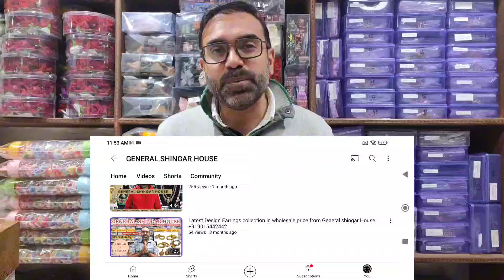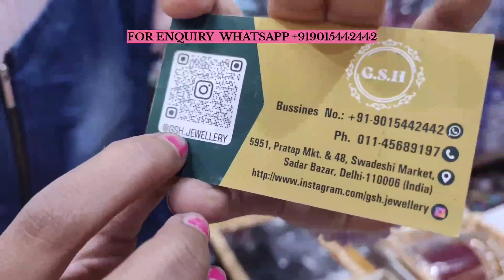Bridal Chura Design 2024😊 Bridal Chura Design/New bridal Chura Designs 2024